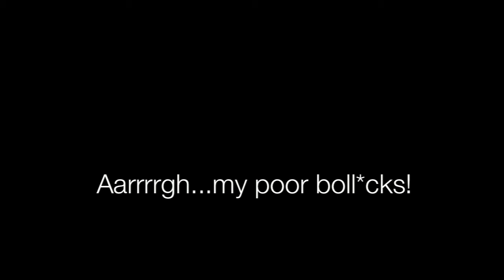Paris-Roubaix short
Tom and Joe ride the last 100km of the Paris-Roubaix route